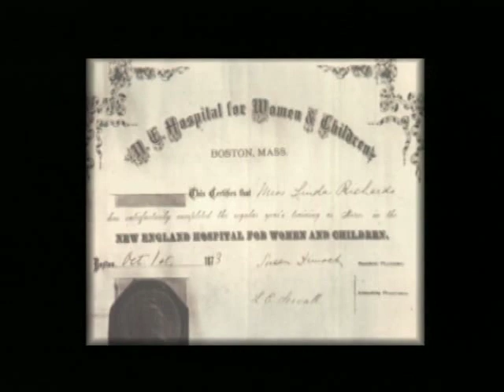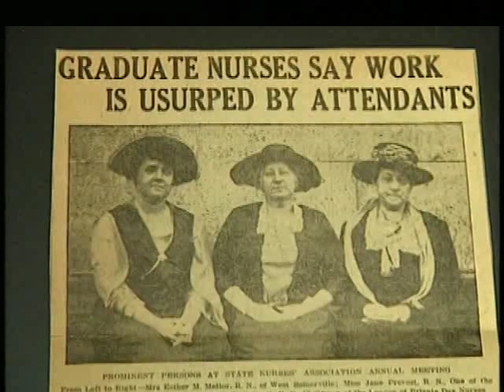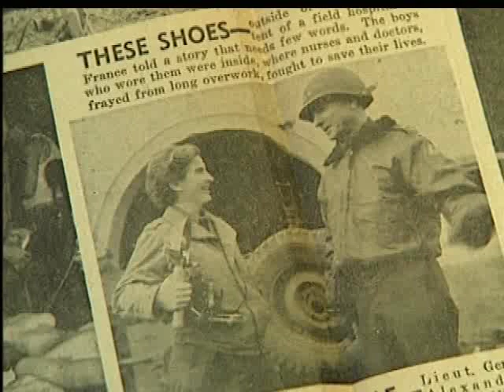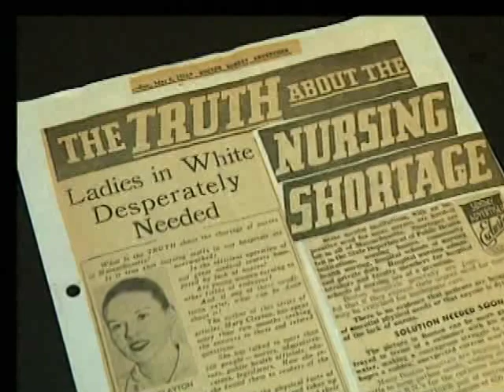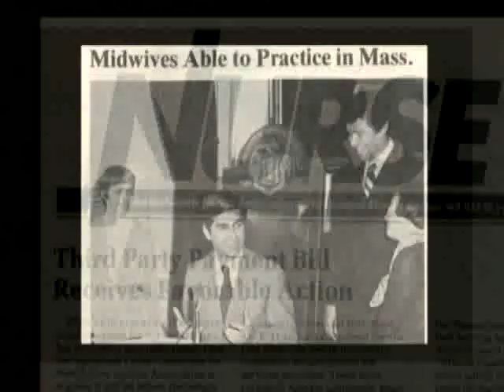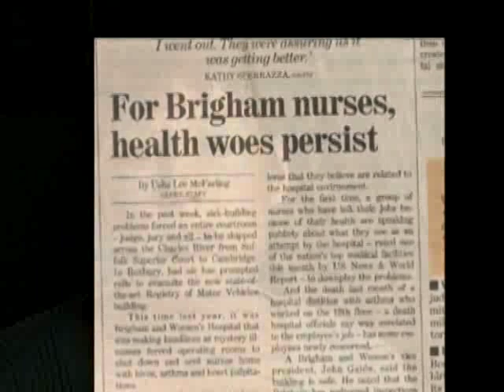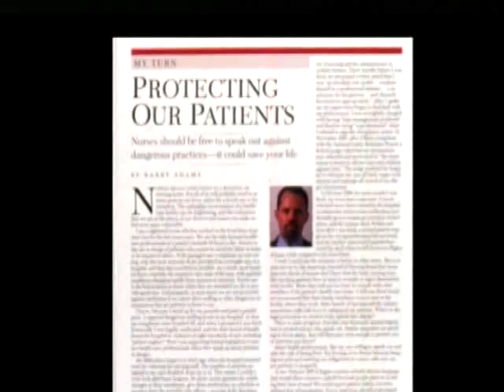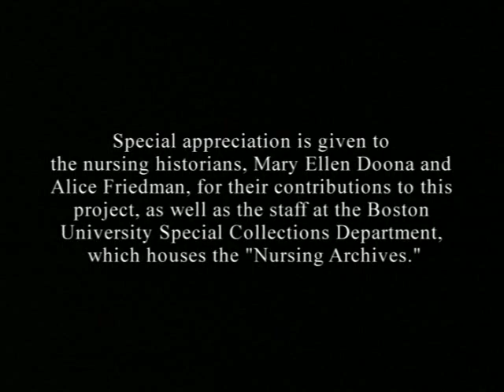MNA The First 100 Years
Massachusetts Nurses Association - "The First 100 Years"